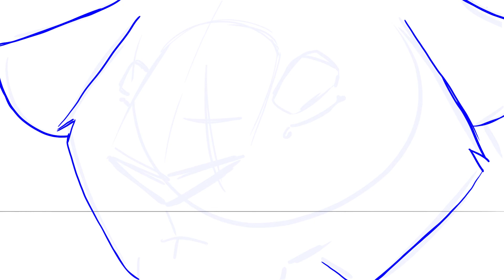Part 13 Dropped [World On Fire] (OC Animation MAP)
Ok so I gotta animate quite a lot here in a very short amount of time, buuuut I think I can do it ;)